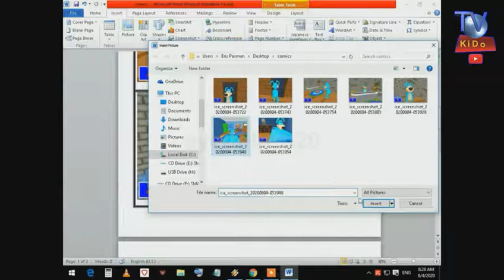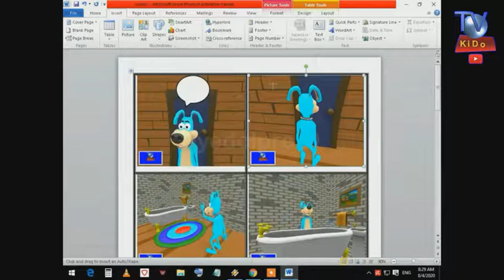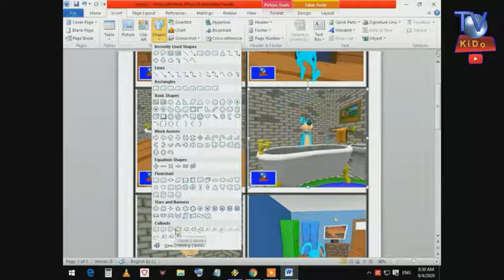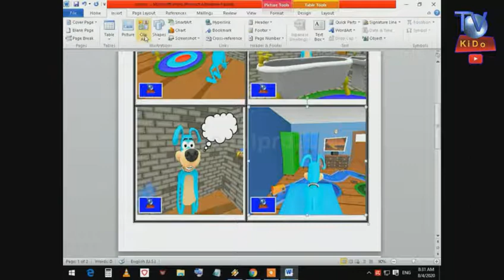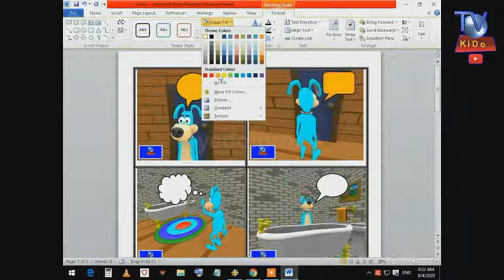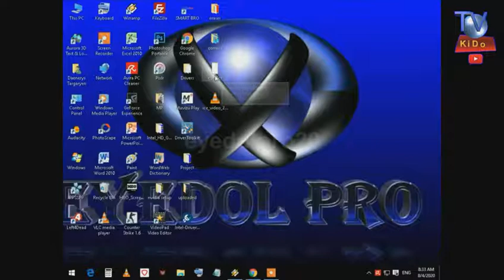How to Create Comics in MS Word Part 3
In accordance with the collaboration of channels, this video is owned by the TVKiDo Network.

This 3rd part are Tutorials about putting bubbles and words on your comics. How to Create Comics in MS Word is the third part of the tutorial on creating a comics in MS Word. The merging content of TVKiDo and Eyedolpro20 that has one owner.